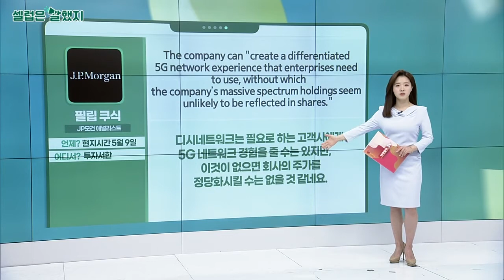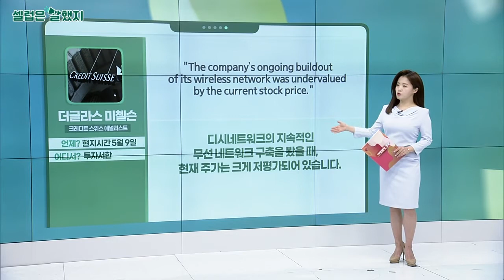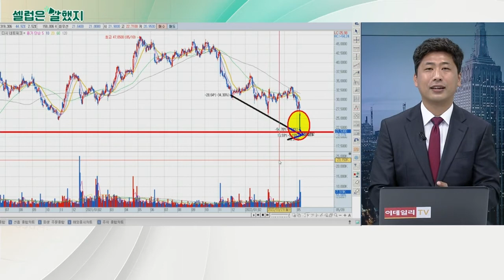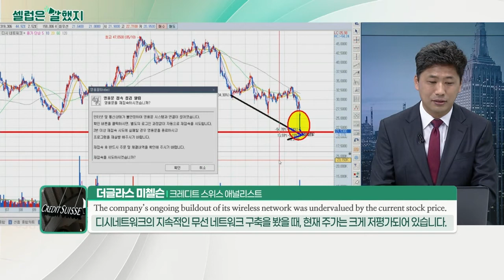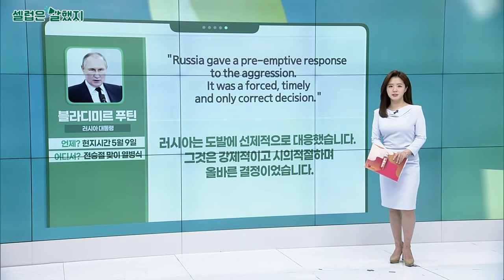필립 쿠식(JP모건 애널리스트) / 더글라스 미첼슨(크레디트 스위스 애널리스트) / 제닛 옐런(미국 재무장관) / 블라디미르 푸틴(러시아 대통령)_셀럽은 말했지 (20220510)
필립_쿠식(JP모건 애널리스트) / 투자서한
The company can "create a differentiated 5G network experience that enterprises need to use, without which the company’s massive spectrum holdings seem unlikely to be reflected in shares."
디시네트워크는 필요로 하는 고객사에게 5G 네트워크 경험을 줄 수는 있지만, 이것이 없으면 회사의 주가를 정당화시킬 수는 없을 것 같네요.

더글라스_미첼슨(크레디트 스위스 애널리스트) / 투자서한
"The company’s ongoing buildout of its wireless network was undervalued by the current stock price."
디시네트워크의 지속적인 무선 네트워크 구축을 봤을 때, 현재 주가는 크게 저평가되어 있습니다.

제닛_옐런(미국 재무장관) / 서면 증언
"I belive the U.S. financial system is in working order, but that Russia’s invasion of Ukraine and China’s Covid-19 lockdowns are making some goods more expensive."
미국의 금융 시스템은 잘 작동하고 있지만, 러시아-우크라 전쟁과 중국의 봉쇄로 인해 일부 상품 가격은 더 비싸지고 있다고 생각합니다.

"Me and other top financial regulators wouldn’t be surprised to see market turbulence keep up into the summer."
저와 고위 금융 규제 당국은 시장 혼란이 여름까지 계속되는 것을 보고 놀라지 않을 것입니다.

블라디미르_푸틴(러시아 대통령) / 전승절 맞이 열병식
"Very soon there will be two Victory Days in Ukraine. And someone won’t have any."
우리는 곧 우크라이나에게 두 번의 승전 기념일이 있을 것입니다. 누구도 가질 수 없는 날입니다.

"Russia gave a pre-emptive response to the aggression. It was a forced, timely and only correct decision."
러시아는 도발에 선제적으로 대응했습니다. 그것은 강제적이고 시의적절하며 올바른 결정이었습니다.